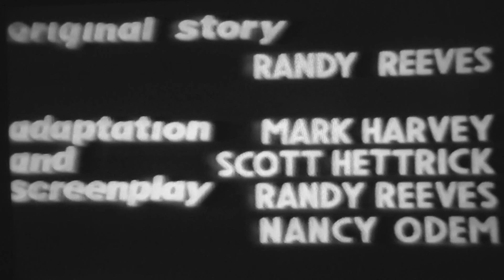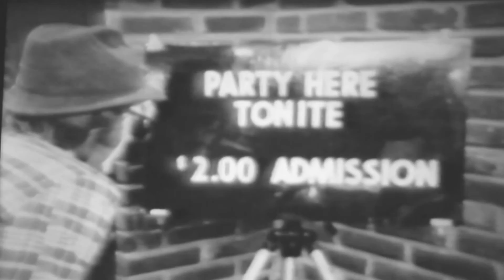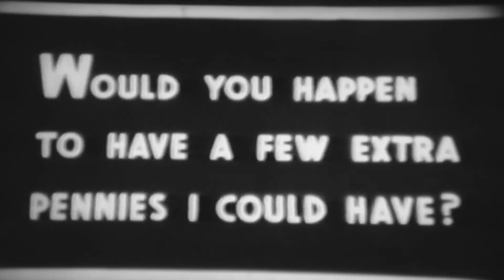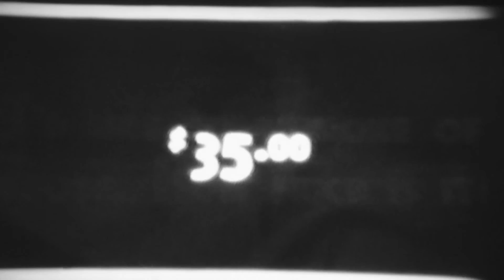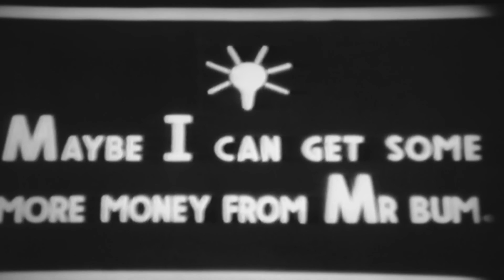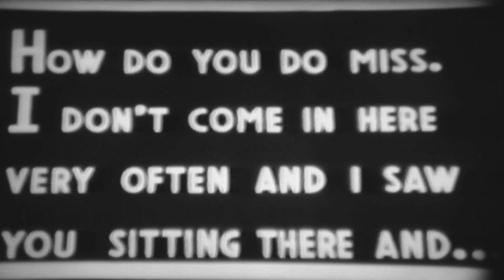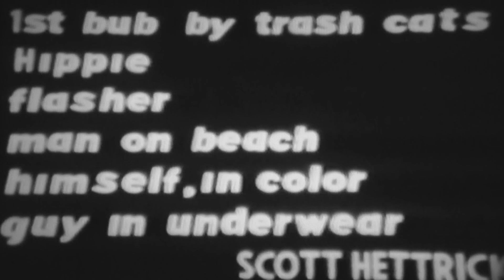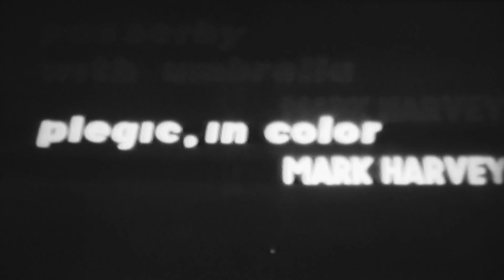Slappy Daze, slapstick film by Scott Hettrick, Randy Reeves, Mark Harvey, Nancy Odem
Black & white silent movie "Slappy Daze is Here Again" produced for college class by Scott Hettrick, starring Randy Reeves, and featuring Mark Harvey, Nancy Odem, Randy Hobbs, Alan Stone, Steve Robinson, and Lynette Odem.